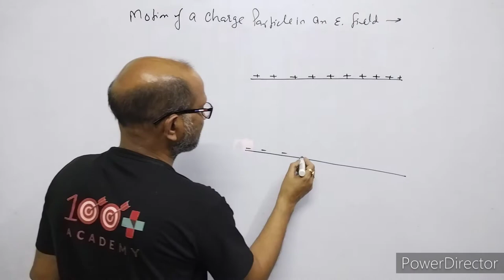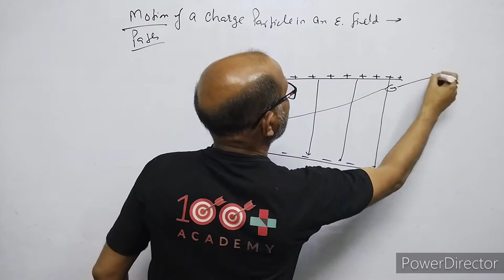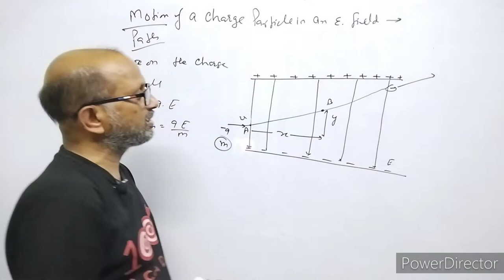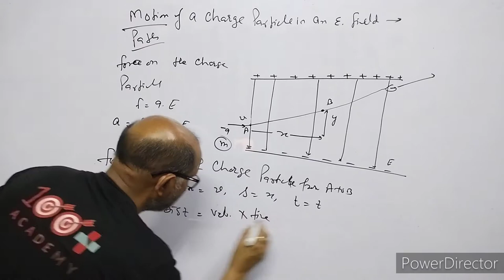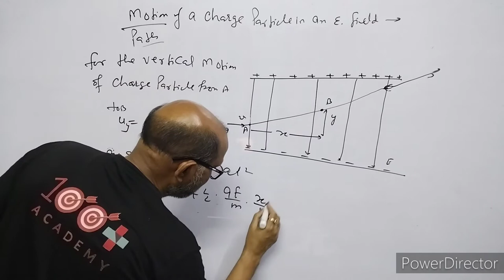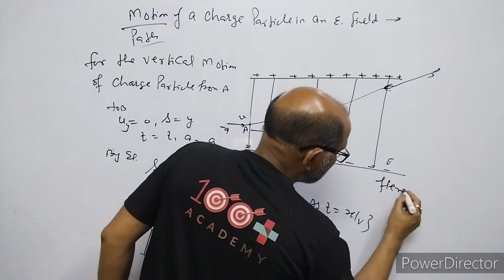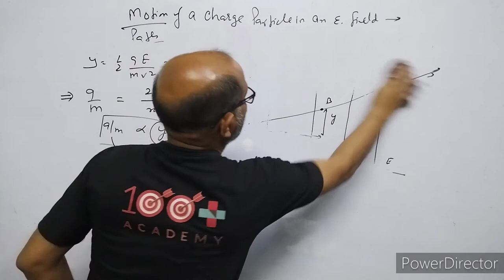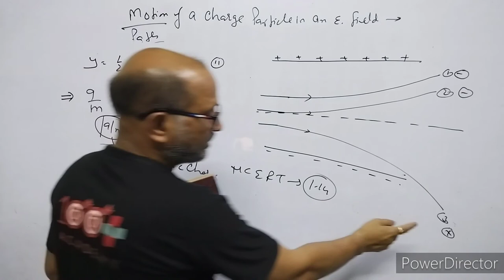XII- Physics:(1.6), Motion Of a charge particle in an Electric Field, BY- A. Prakash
In this video I have discussed about the motion of charge particle in an Electric Field.